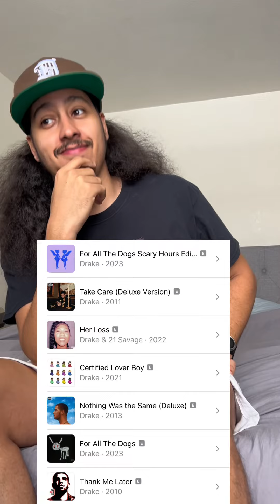Future & Metro Boomin - “Like That” Reaction!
New Future & Metro Boomin Featuring Kendrick Lamar! Shots Fired 🤯 You Be The Judge.